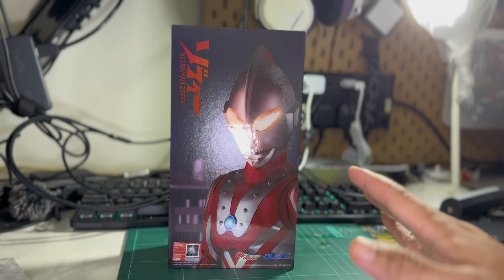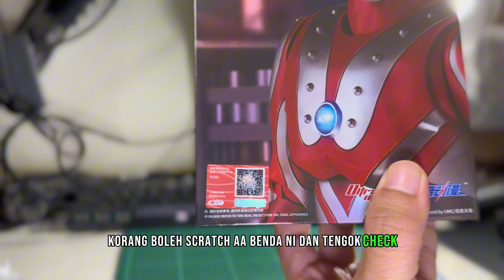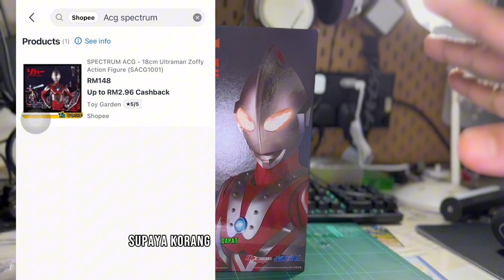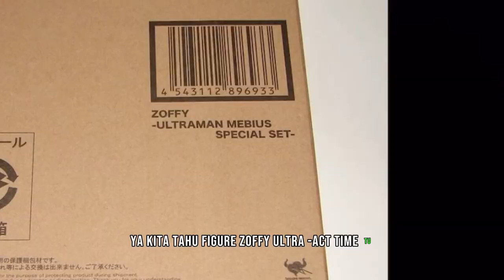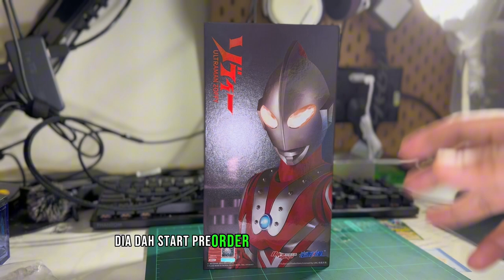Ulasmenan- FIGURA ultraman zoffy untuk b40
Check out SPECTRUM ACG - 18cm Ultraman Zoffy Action Figure (SACG1001) for RM148.00. Get it on Shopee now!

Durasi rakaman - 3jam (reshoot sbb mic mute)